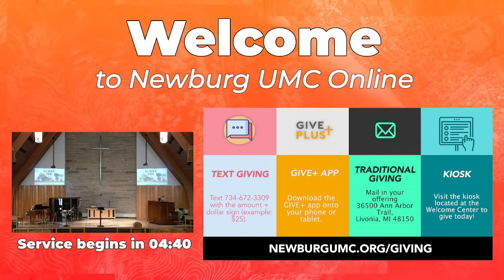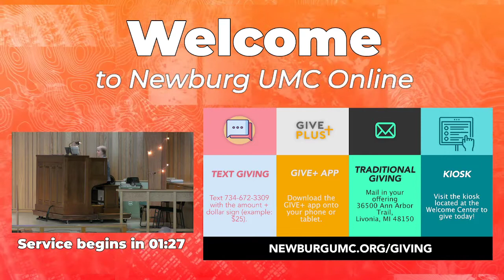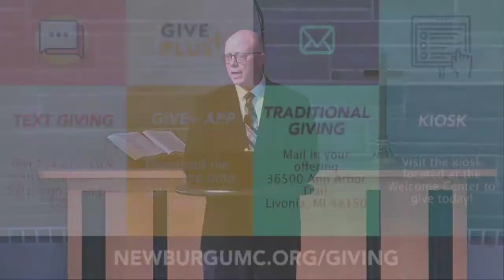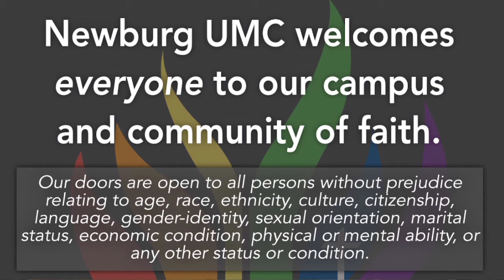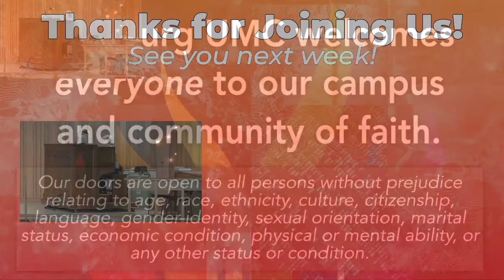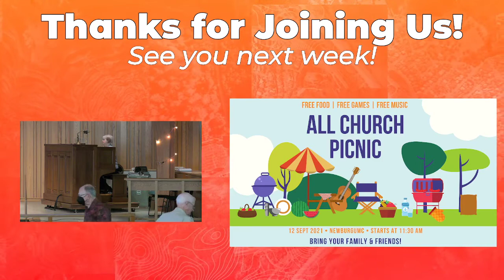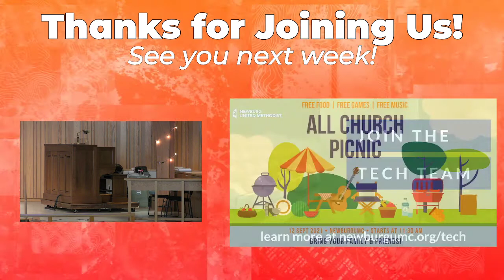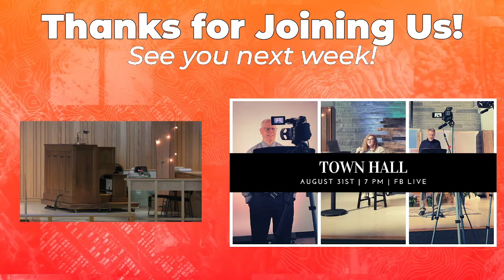Sunday Morning Worship | Aug. 15, 2021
Join us in worship today! Let us know you are here by filling out our Connect Card, also give this video a "like" and hit that "share" button!
Snag the Connect Card/Bulletin/Kids Worship Notes by visiting